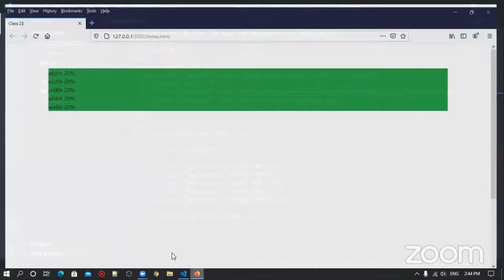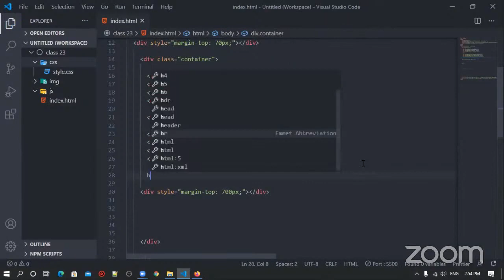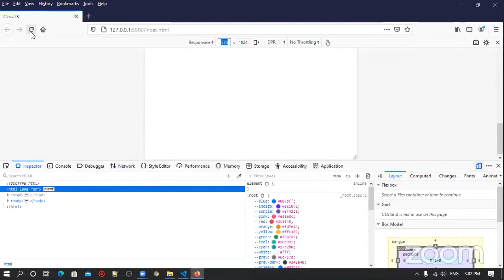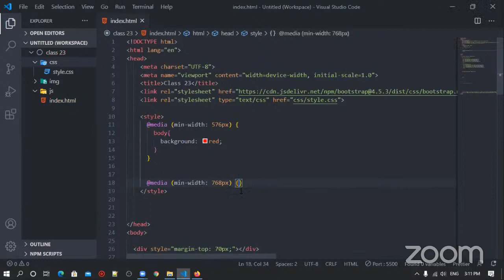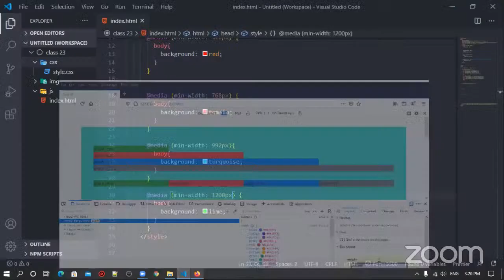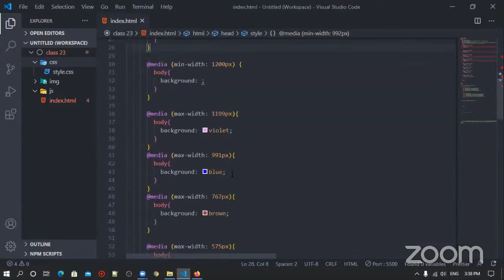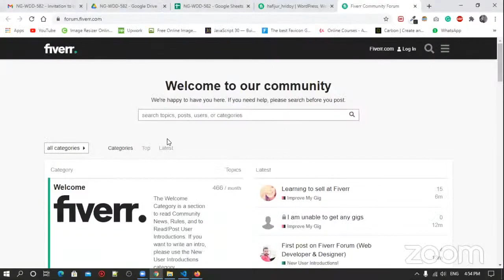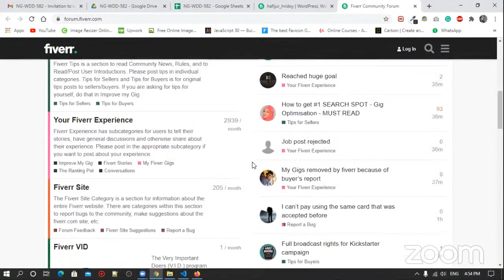Web Design & Development | Hafizur Rahman (Class-24)